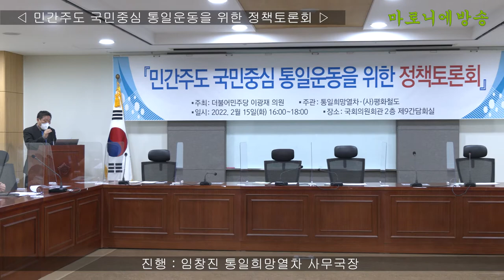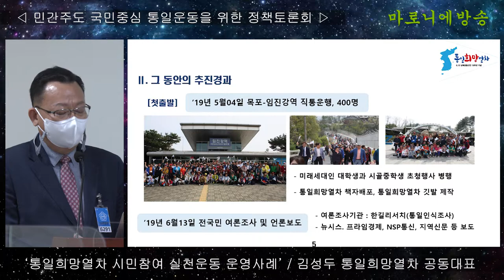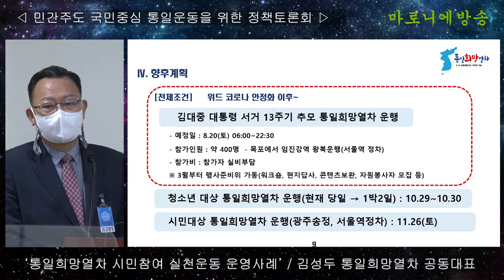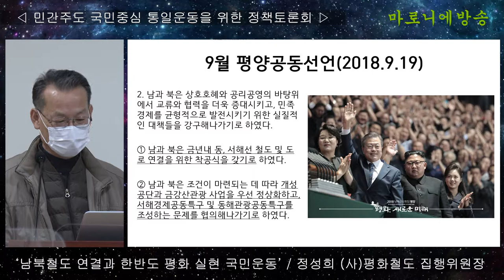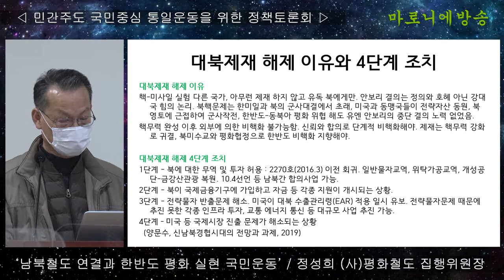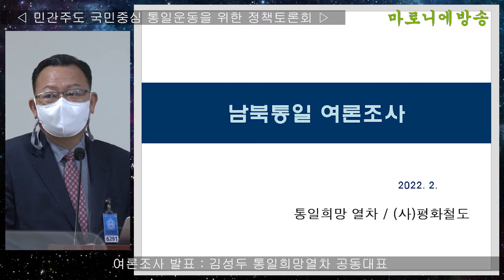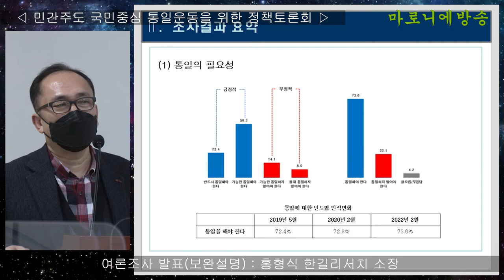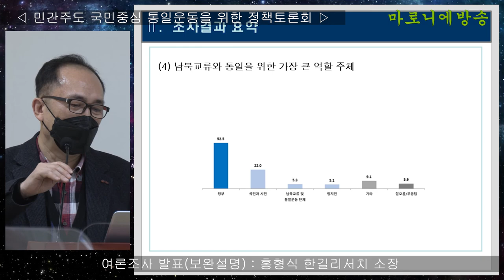민간주도 국민중심 통일운동을 위한 정책토론회 / 인사말: 권영길 평화철도 대표. 발제: 김성두 통일희망열차 공동대표, 정성희 평화철도 집행위원장. 여론조사: 한길리서치 홍형식 소장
2022년 2월 15일 국회의사당 세미나실
주최 : 이광재 의원
주관 : 통일희망열차, (사)평화철도

평화통일은 우리민족의 염원이자, 한반도 평화와 남북 공동번영을 위해 반드시 이루어야 할 역사적 과업입니다.
지금까지  평화통일을 위한 역대 정부와 각 부문과 단체의 노력을 토대로 모든 국민이 참여하는 민간 주도 통일 운동이 요구되는때입니다.